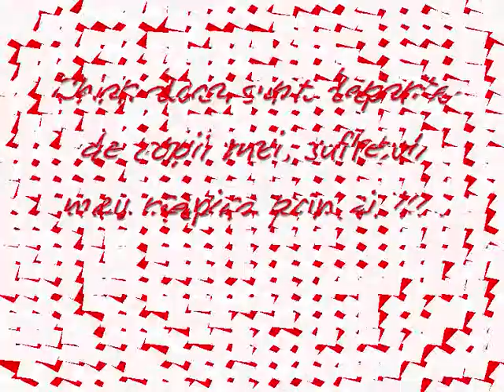Omul ce are copii ~ Edu Nicolae Culi SPECIAL ptr G€O 2018 .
By Geork@ef-79 .